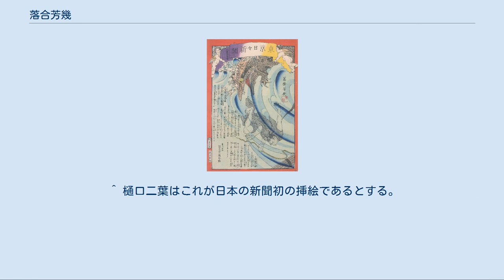落合芳幾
『鰐魚』（新聞錦絵、1875年頃） 落合 芳幾（おちあい よしいく、天保4年〈1833年〉 - 明治37年〈1904年〉2月6日）は、幕末から明治にかけて活躍した浮世絵師。
 姓は落合、名は幾次郎。
画姓は歌川。
画号は一恵斎、一蕙斎、蕙斎、朝霞楼、洒落斎、蕙阿弥など。
歌川国芳の門下で、月岡芳年とは兄弟弟子（芳幾が兄格）である。
一時は浮世絵師として芳年と人気を二分する程であったが、新聞人としてまた挿絵画家として新聞の発行にもかかわった。
 天保4年（1833年）4月、日本堤下の編笠茶屋に生まれる。
浅草田町の引手茶屋の子ともいわれる。
始めは質屋に奉公していたが、子どもの時から絵を好んでおり、嘉永2年（1849年）頃、17、8歳で近所の歌川芳兼に誘われて歌川国芳に入門する。
浅草諏訪町、両国米沢町、新富町、銀座、新橋滝山町、本所太平町に居住した。
安政2年（1855年）、安政の大地震で妻子を失うがこの時の吉原の惨状を錦絵に描き名をあげる。
安政4年（1857年）頃からは合巻、雑書などの挿絵も描いている。
文久元年（1861年）国芳が没し、芳幾は遊女屋風俗などを描いて幕末から明治初期にかけての浮世絵師の第一人者のひとりとなる。
なお、国芳の葬儀の際、芳幾は芳年を足蹴にしたといわれる。
文久3年（1863年）、仮名垣魯文、山々亭有人編の『酔興奇人伝』の挿絵を描く。
樋口二葉は、全盛期は文久・慶応年間であったと書いている。
慶応2年（1866年）には芳年との無残絵の競作「英名二十八衆句」が発行されて人気を呼んだ。
慶応3年（1867年）、皎々舎梅崕編の『久万那幾影（くまなきかげ）』の挿絵を描いた。
その一方で、開化的なものに興味関心があり横浜絵などを描いた点は芳年とは異なっていた。
 しかし芳幾の関心は浮世絵にとどまらなかった。
明治5年（1872年）、条野伝平、西田伝助とともに「東京日日新聞」の発起人となり明治7年（1874年）10月には錦絵版『東京日日新聞』に新聞錦絵を書き始め、錦絵新聞流行の先駆けとなる。
芳幾は明治8年7月まで挿絵を担当していた。
 明治8年（1875年）、「平仮名絵入新聞」（のちの「東京絵入新聞」）の創刊にもかかわりこの新聞で挿絵画家としても活動。
また『歌舞伎新報』の発行にもかかわり、明治12年2月の創刊当時から俳優の特徴を写実的にとらえた挿絵を描いた。
明治10年（1877年）ごろからは新聞事業に傾注し、錦絵はあまり描かなくなっていく。
明治20年（1887年）に春陽堂から刊行された『新作十二番之内』の口絵を描いており、これが木版口絵のはしりとされる。
洒落を好み温厚であったが、新聞事業から身を引いて後の晩年は自作の張子人形に縮緬を貼って美術人形として浅草仲見世において販売をしたが売れずに終わり、不遇であった。
明治37年（1904年）2月6日、本所太平町にて死去。
享年72。
墓所は豊島区南池袋の盛泰寺。
法名は従善院芳幾日雄居士。
 門人に小林幾英、木村幾年、武田幾丸、泉幾勝がいる。
 ^ 野崎左文『増補私の見た明治文壇１』平凡社、2007年、136p。
 ^ 樋口二葉「新小説」 大正15年（1926年）8月号浮世絵趣味号 春陽堂刊（『新聞錦絵の世界 高橋克彦コレクションより』106-109ページ収録） ^ 『大阪の錦絵新聞』22ページ。
 ^ 樋口二葉はこれが日本の新聞初の挿絵であるとする。
 ^ 東北歴史博物館編集・発行 『神々への祈り 神の若がえりとこころの再生 : 東日本大震災復興祈念特別展』 2012年。
 ^ 徳島市立徳島城博物館編集・発行 『特別展 幽霊―美と醜の物語』 2017年10月21日、図87。